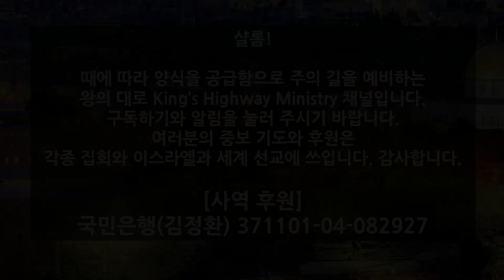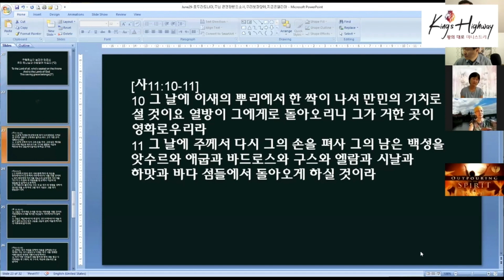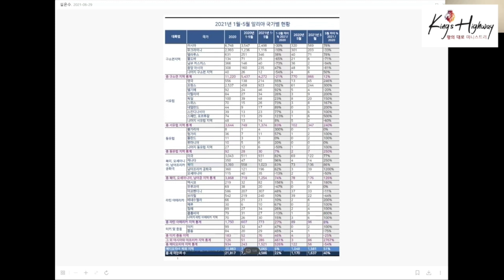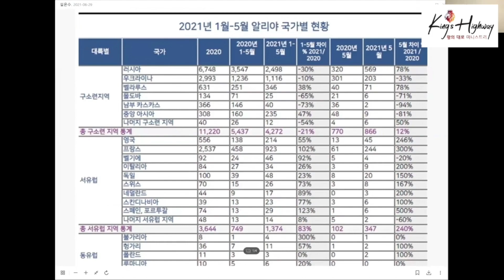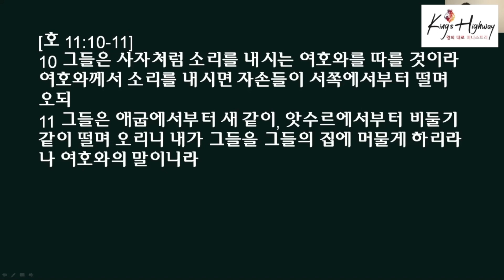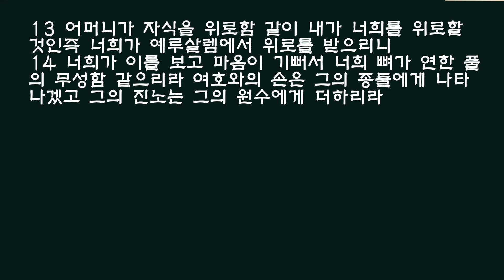*초강추! [왕의대로] 2,700년 전 이사야의 예언! 이스라엘을 돕는 이들이 받을 상급!(설은수 목사, 쥬이시 에이전시 아시아 크리스챤 디렉터, 원뉴맨 패밀리 대표)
* 샬롬! 주의 길을 예비하기 위한 [왕의 대로] 사역 기도와 후원에 감사드립니다!
* [왕의 대로] 사역 후원
- 한국/ 예금주(김정환), 국민은행, 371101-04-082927
- 미국/Jeong H Kim, Bank of America
(라우딩 번호: 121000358, 계좌 번호: 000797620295, Swift Code: BOFAUS3N)

*카톡 ID: newgalilean
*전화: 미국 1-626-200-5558